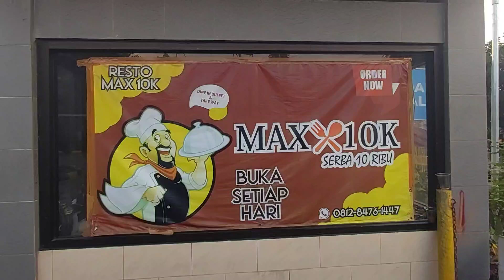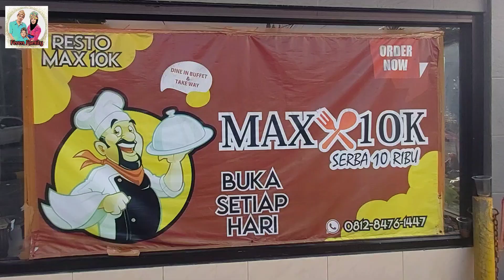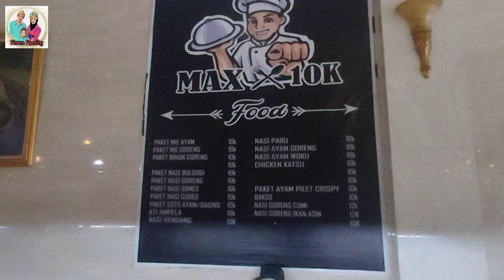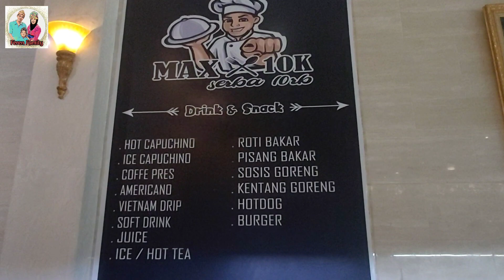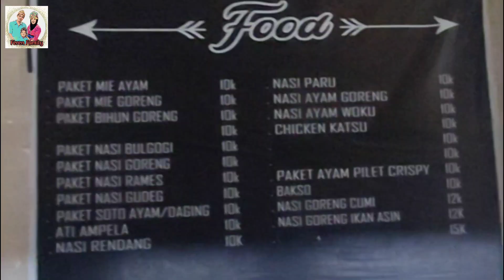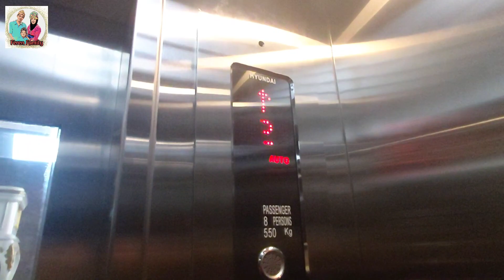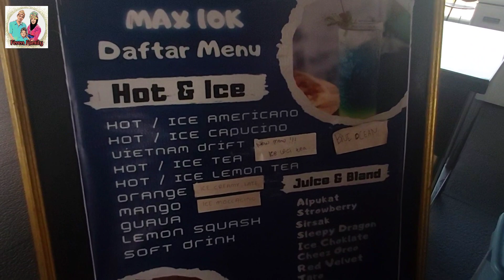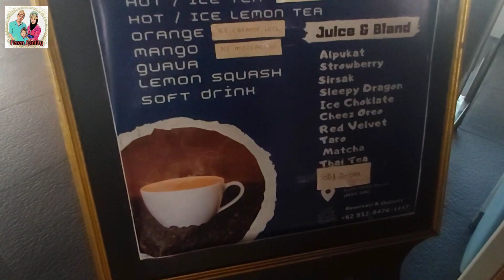Resto Murah di Puncak Bogor ||Serba 10 Ribu || Max 10K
Assalamualaikum Sahabat Feren Family. Apakabarnya hari ini semoga kabar kalian dalam keadaan baik dan sehat selalu yaa. Divideo ini masih melanjutkan bermacet2 ria dari puncak menuju tol Jakarta. Akhirnya kita memutuskan buat mampir ke Kedai Serba Murah Max 10K, mau coba apa benar2 semurah itu, kita mapir aja yuk kebetulan juga perut sudah tidak bisa di ajak kompromi dan mau sedikit bersantai yang katanya tempatnya juga enak.
Ketika datang ke Puncak pasti akan dihadapkan dengan berbagai pilihan kuliner yang enak-enak hingga yang legendaris. Tetapi harus waspada karena tidak sedikit para pedagang makanan di kawasan wisata yang berlaku curang dan melakukan getok harga.
Kedai Serba Murah ini berada di Jl. Raya Puncak - Gadog KM 79, Cibeureum, Kec. Cisarua, Kabupaten Bogor, Jawa Barat 16750, Buka setiap hari jam 8.00 – 23.00 wib, ph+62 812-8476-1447
Dari parkiran yg cukup luas tadi,kita masuk kedalam ruangan makannya pun luas sekali dan bersih tentunya, meja makan banyak
Sesuai dengan namanya, rumah makan ini memang menawarkan berbagai paket makan yang cukup mengenyangkan dengan harga Rp 10.000an saja. Menunya ada nasi daging paru, nasi bulgogi, nasi rames, nasi gudeg, soto ayam, soto daging hingga pilihan menu yang lain.
Walaupun harganya murah tetapi berbagai fasilitas yang ditawarkan begitu lengkap bahkan ada juga komplimen seperti teh tawar panas dan air mineral gratis yang bisa diisi ulang sepuasnya. Ditambah dengan area makan yang nyaman membuat para pelanggan betah berlama-lama di sini.
Restoran yang terdiri dari tiga lantai ini juga menawarkan pemandangan yang luar biasa. Jika naik ke lantai tiga dan memilih makan di area outdoor mata pelanggan akan disuguhkan dengan pemandangan pegunungan yang indah dan sejuk.
Untuk lebih jelasnya ikuti saja videonya sampai akhir ya..terimakasih sudah terus mengikutu video2 dari Feren Family,dan yang baru menemukan channel ini bantu utuk menSUBSCRIBE ya, Wassalamualaikum wr wb

Salam Hangat
Feren Family